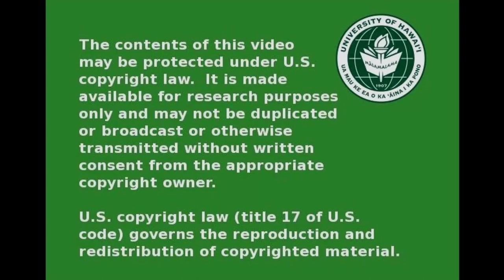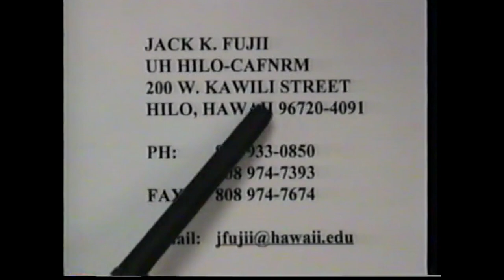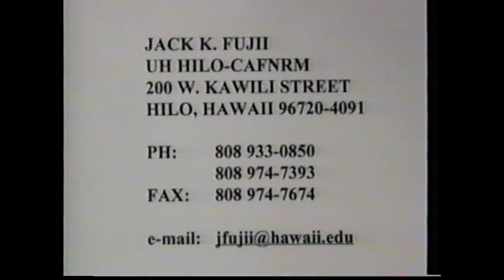UH Hilo Focus on Ag - Kuhio Grille 194C Apr 04, 2004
Guests: Kuhio Grille/Encore; Sam Araki, Evan Cambra, Matt Miguel
Recipes: Ahi Poke Fried Rice, Yosunabe, Onagi Donburi, Saimen Combo, Mitsuke Ahi Belly, Steamed Opakapaka,
Filmed at the  Edwin H. Mookini Library on Apr 04, 2004